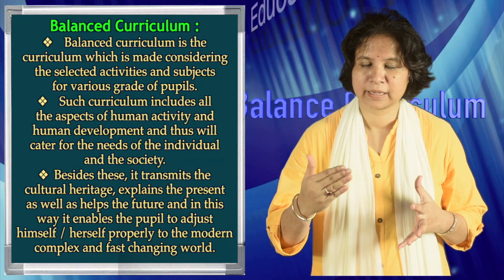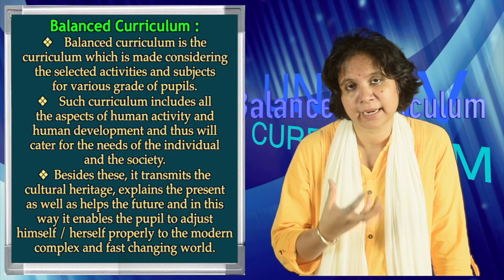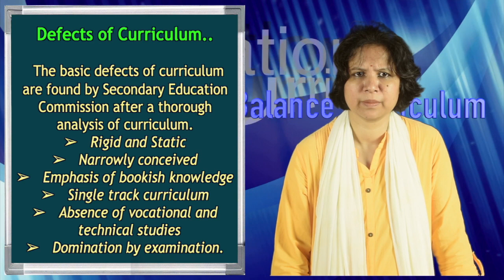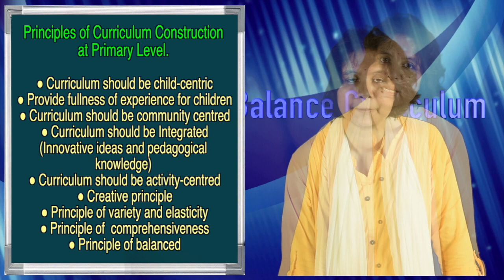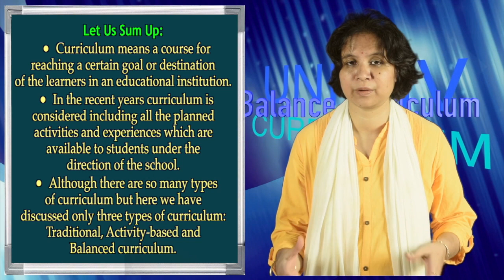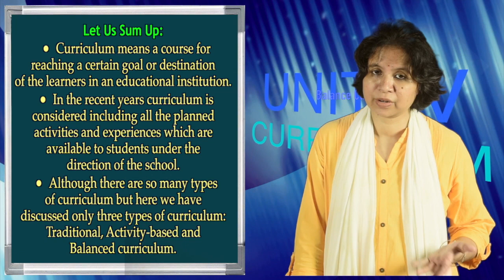BA, 1st Sem, EDUCATION (Balance Curriculum), Unit-IV, Part-II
Presented by Dr. Ritimoni Bordoloi, Surya Kumar Bhuyan School of Social Sciences, K. K. Handiqui State Open University. Edited by : Hemprokash Mout.